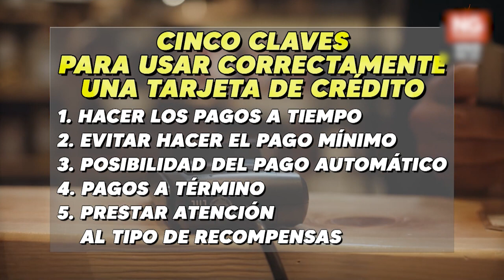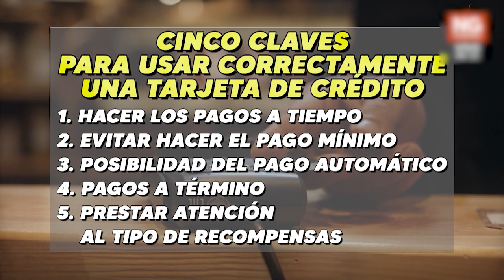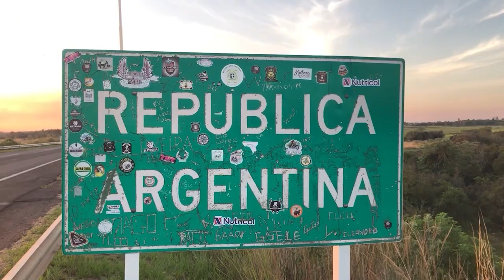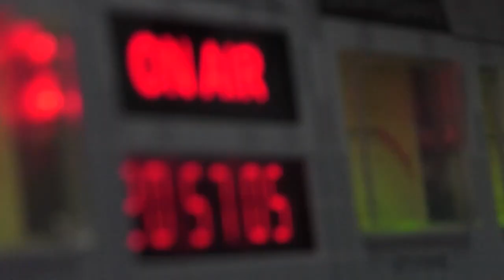NGFEDERAL - MALDONADO - CÓMO USAR TARJETAS DE CRÉDITOS Y NO FUNDIRSE EN EL INTENTO - CHACO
APRENDEMOS EL BUEN USO CON EL “DEFENSOR FEDERAL” DE PUEBLO

CINCO CLAVES PARA USAR CORRECTAMENTE UNA TARJETA DE CRÉDITO
1. Hacer los pagos a tiempo
2. Evitar hacer el pago mínimo
3. Posibilidad del pago automático
4. Pagos a término
5. Prestar atención al tipo de recompensas
HUGO MALDONADO, DEFENSOR ADJUNTO DEL CHACO